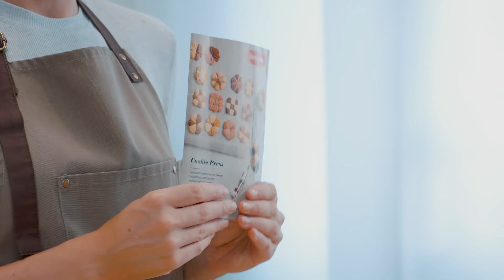Gebrauchsanleitung Guetzli Presse, zweifarbig - Produktentwicklung von Betty Bossi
Kekse Backen geht normalerweise stunden, wenn nicht sogar den ganzen Tag.. dann wünschen sich die Kinder noch zwei farbige Guetzli? Dieses Problem, lösen wir mit der Guetzli-Presse! Verschiedenste Formen und Füllungen sind nun möglich, mit diesem tollen Gerät!  Einfach drauf los pressen und backen, schon sind die Kekse bereit für den Genuss!